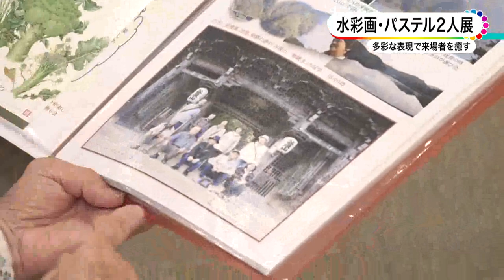水彩画・パステル2人展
９月２１日から２５日までの期間、北勢町にあるギャラリーマリアで、水彩画・パステル２人展が開催されました。
これは北勢絵画クラブの一員として、毎年、展示会に作品を出展している片山鞠子（かたやままりこ）さんとご主人の清（きよし）さんが初めて開いた個展です。
会場には、これまで鞠子さんが描き貯めた３９点の水彩画と数年前からパステル画を楽しむようになった清さんの作品９点が並びました。
趣味で絵画に親しむようになって２０年の鞠子さん。
季節の花や静物画を描く事が多く、綺麗な色を出せるよう心掛けているそうです。
東員町で描いたスイレンは、葉の色合いと花が際立っているところが気に入っているとの事。
また「信州の秋」と題したしらびそ高原の何気ない風景も思い入れのある作品です。
そしてこちらは清さんが描いた表情豊かな猫。
「オ・ヤ・ブ・ン」と題した貫禄がある作品は、ふてぶてしいところが可愛いという来場者の感想が聞かれました。
この他にも福井県に旅行した際、土産店にあった干鮭も訪れた人の目を楽しませていました。
また「測量する人」という作品も見られ、偶然の出会いをそのまま活かしたものもありました。
結婚して５３年になるという片山ご夫妻。
共通の趣味を楽しむようになり美術館巡りが楽しみになったそうです。
鞠子さんは「元気で末永く絵を楽しみたいと思います」と話していました。